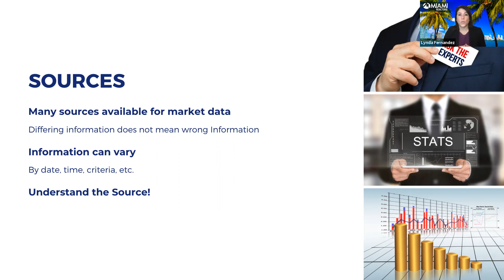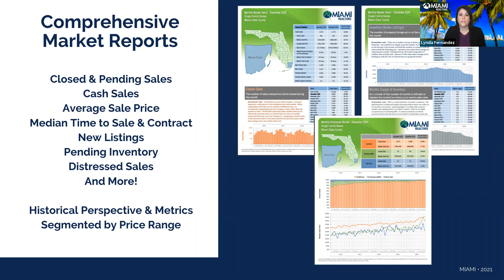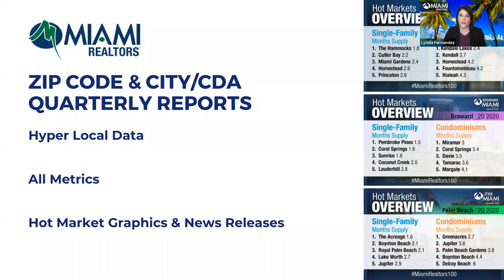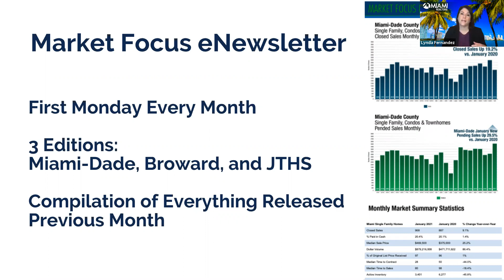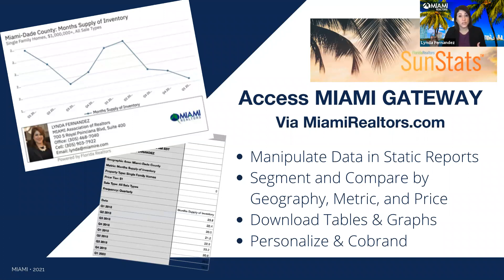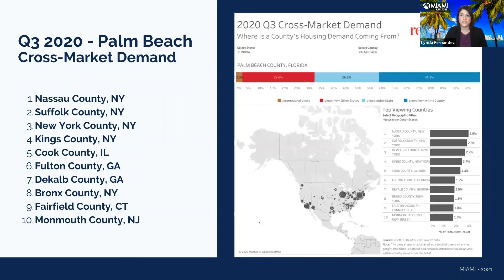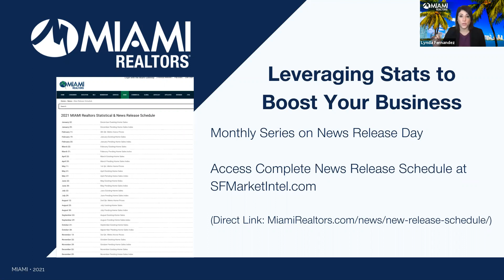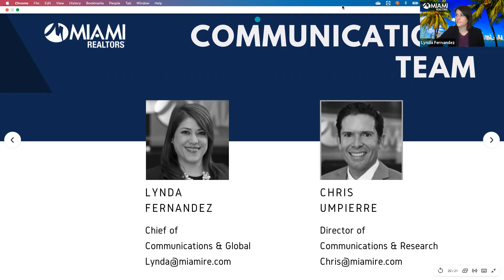Admin Day - Lynda's Presentation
Admin Day - Lynda's Presentation In addition to our live via zoom and in person sessions, your MIAMI Trainers offer these wonderful tutorials for those that would like to review and watch on the go. For our latest videos - sort from newest to oldest! We strive to always offer Simply More with MIAMI!